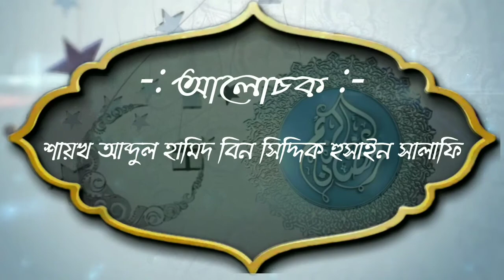ঋণ মুক্তির জন্য কি করণীয়ᴴᴰ┇by শায়খ আব্দুল হামিদ বিন সিদ্দিক হুসাইন সালাফি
ঋণ মুক্তির জন্য কি করণীয়ᴴᴰ┇

What to do to get rid of debt

Rin muktir jonno ki  koronio

👋 yeamul islam 👋